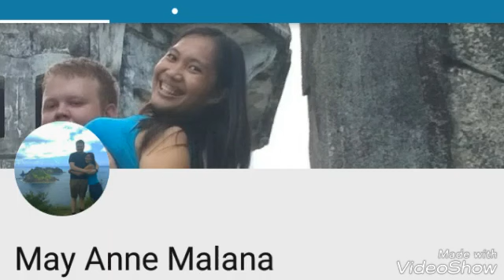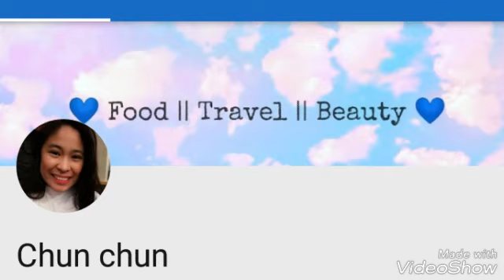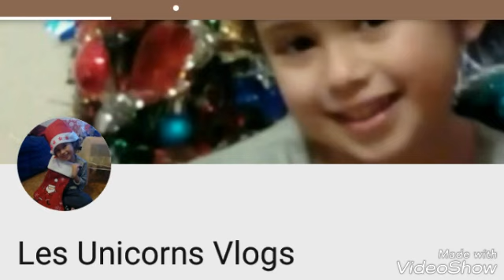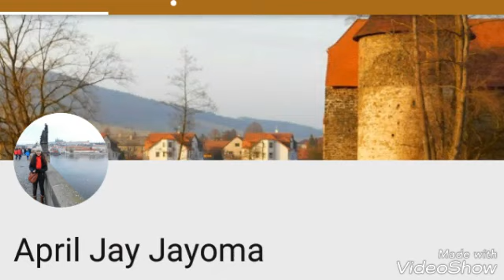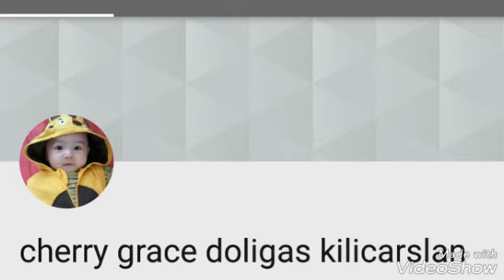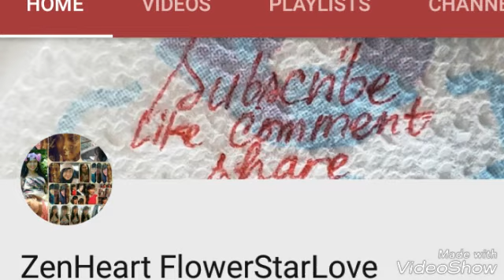Super Shout Out #165 Gain Subscriber !